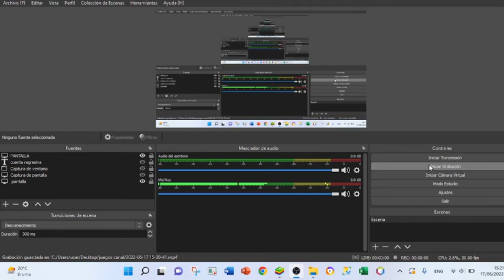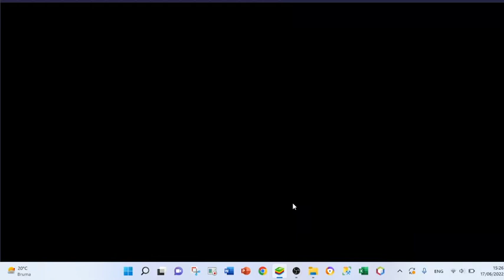MFF Subiendo a Elektra a T3